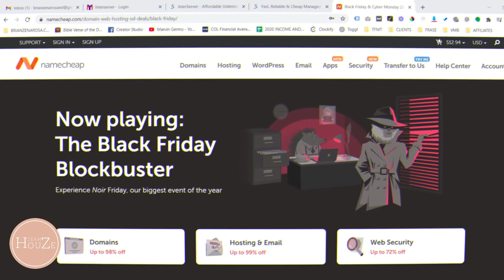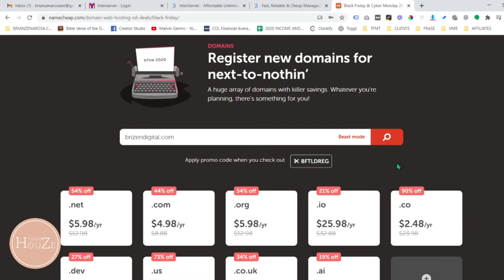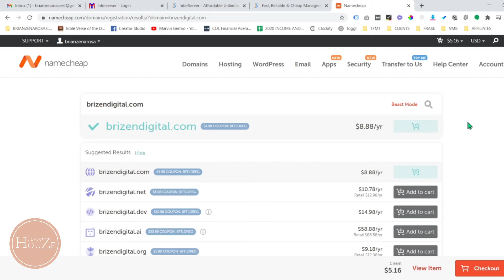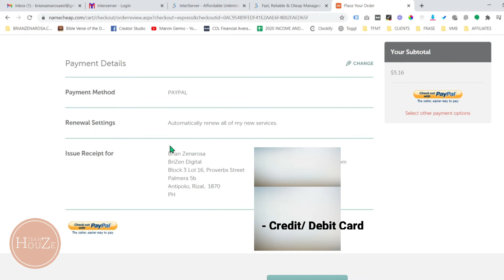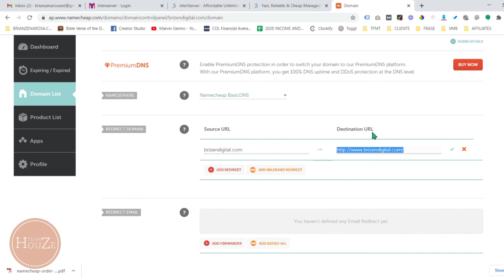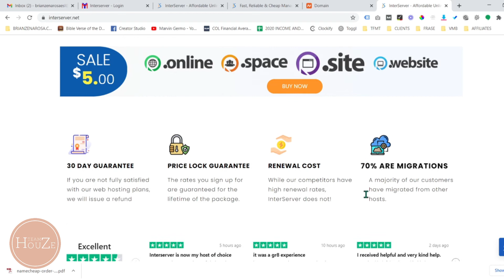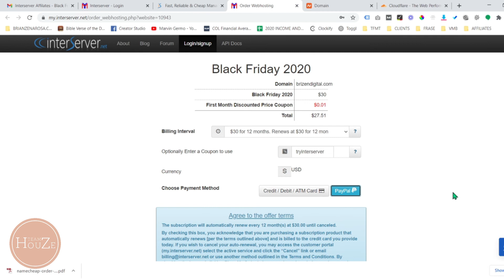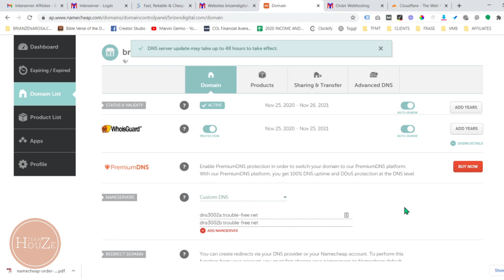WHERE TO BUY CHEAPEST DOMAIN NAME & WEB HOSTING? | TIPID PERO SOLID - COMPLETE PURCHASE WALKTHROUGH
Are you planning to build your own website without breaking the bank?
Maybe for your business, personal blog, and more?

For just $3.5 to $5.5 dollars per month, you could already put up your own domain name + hosting plan that is actually ALL YOU NEED to start a basic website and start building your online presence.

In this video, I will walk you through the process (with some realtime review) as you purchase your Domain name from Namecheap and your webhosting from Interserver.

Ready to SAVE MORE?

TIP: If ever you want to change your registered domain name, you can do so within 3 days after the purchase. Actually I did it and changed my domain name to brianzenarosa.com :)

Happy Website Building!